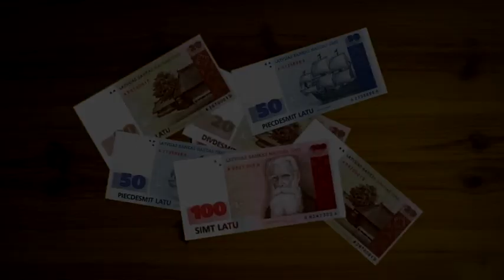EIRO - un krimināļi darbā